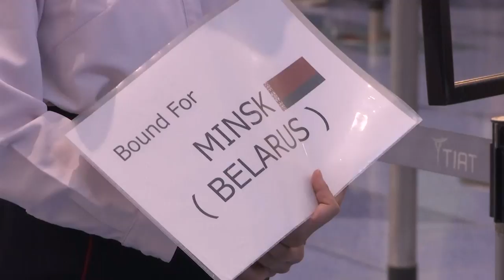Belarusian sprinter given Polish humanitarian visa | 5 News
► A sprinter from Belarus who was competing at the games has been given a humanitarian visa by Poland.

Krystsina Tsimanouskaya says Belarusian officials tried to force her onto a plane home from Tokyo after she criticised them on social media.

She is being supported by an organisation set up to protect athletes from repression and violence in her home country.

► Tokyo 2020: no gold for Glover but her unlikely return inspires other mums | 5 News